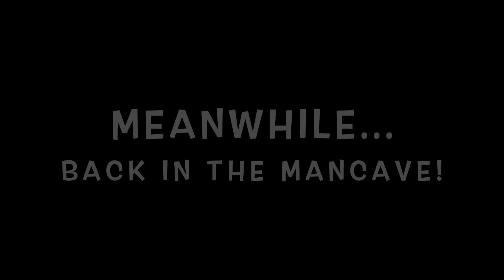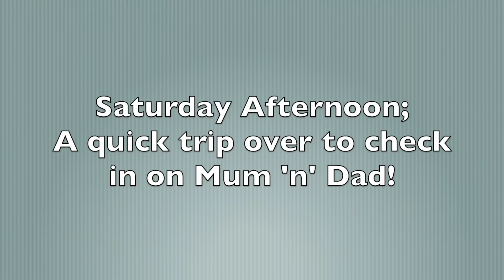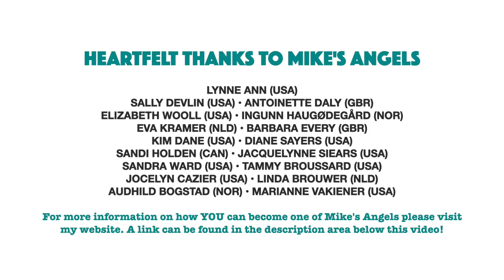Weekly Vlog – May 2020 – WK#4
Updates on Mr Bentley's minor injuries, some baking, some crafting, some driving and some shopping...it's been a little bit of a quiet week this week over at chez Deakin!